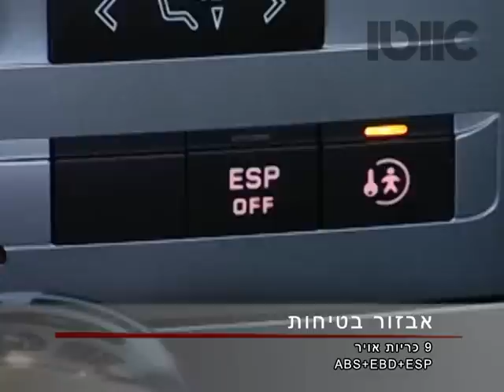פיג'ו 407 קטלוג / Peugeot 407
היכרות עם פיג'ו 407